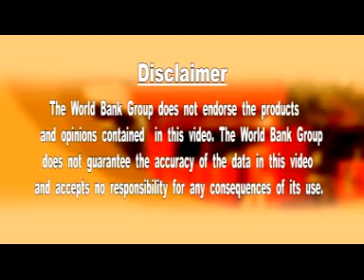Lighting Africa - World Bank & IFC - M. Bent - Sunnightsolar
LED lamps are competitive simply because they cost less than kerosene or paraffin, says Mark Bent, an LED lamp distributor, at the Lighting Africa 2008 conference.
The global lighting industry met in Accra, Ghana on 6-8 May, to discuss off-grid lighting opportunities and remaining obstacles in Sub-Saharan Africa. The World Bank & IFC Lighting Africa program aims to provide clean, efficient and safe lighting to 250 million people in Sub-Saharan Africa who have no access to electricity.